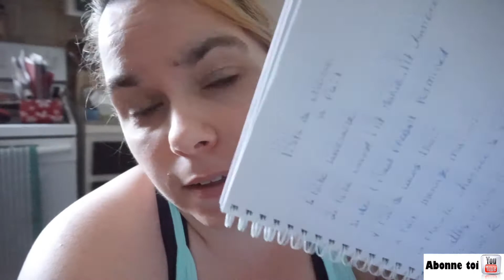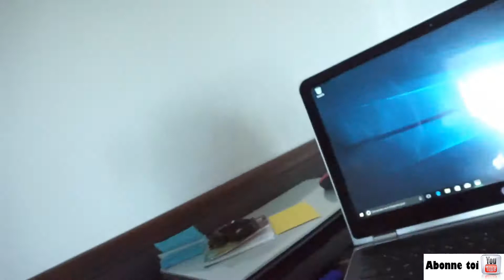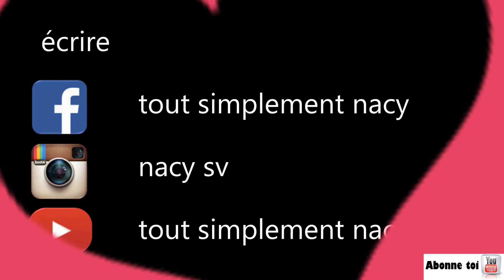VLOG : NOUVEAU MEDECIEN ET FIN DE SOIRÉE SUR MA TERRASSE .